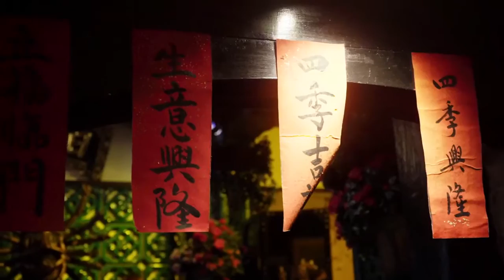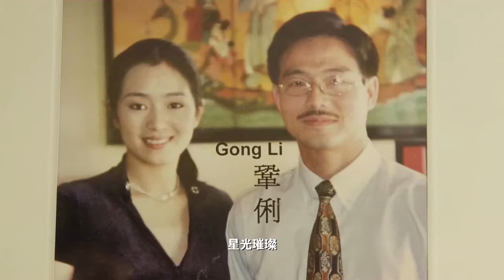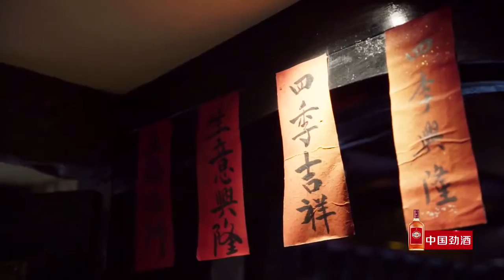中国餐馆 第07集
《中国餐馆》跨越五大洲、三大洋，寻找十家位于全球极致的中国餐馆，聚焦海外华人饮食生活，用镜头讲述中国味道、中国文化的传播力与影响力，“美食+美景”两大元素贯穿于整个节目之中。此外，吴刚将作为讲述人，身临其境的分享这一路的故事，呈现一场美食与人文的视听盛宴。每一家餐厅，有美味的守与变，有人生的起和伏，是文化的冲突与磨合，是中国同世界的一步步靠近。这里有遍及世界的中国餐馆，有尽在四方的人生百味。